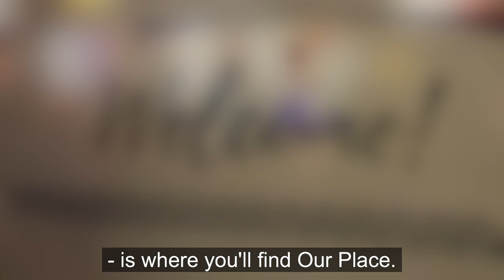About Our Place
Our Place is celebrating its 6th birthday and we wanted to share what this space is all about.

We accept application for housing on a rolling basis - don't hesitate to reach out with questions!

Video by Anne Blomsgård